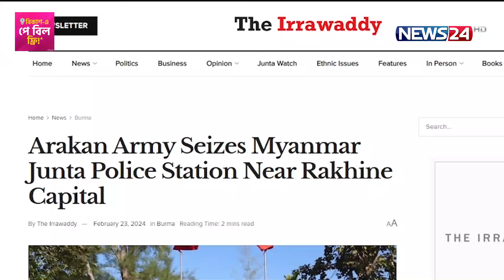রাখাইনের রাজধানীতে আরাকান আর্মির দাপট | News24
NEWS24 Team